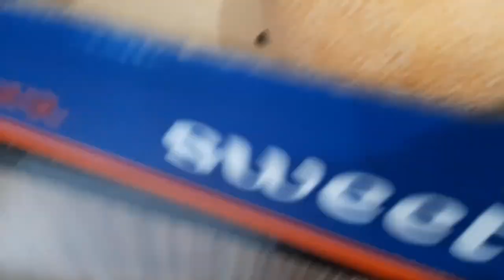DAPAT DAGING QURBAN MELIMPAH DAN MENU BAKSO DI HARI LEBARAN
GEMBIRA AKHIRNYA BISA MAKAN BAKSO  DI HARI LEBARAN BERSAMA TEMAN TEMAN DAN DAPAT DAGING QURBAN MELIMPAH